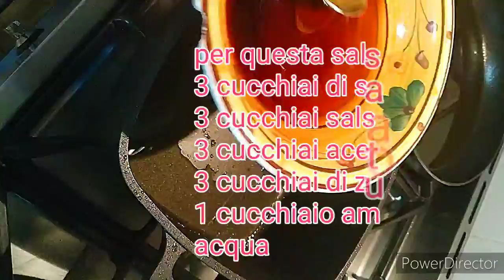Pollo fritto del generale Tso